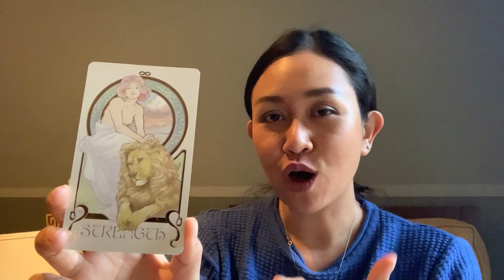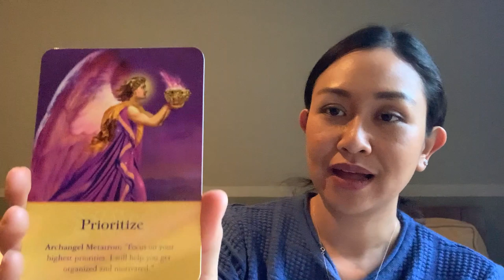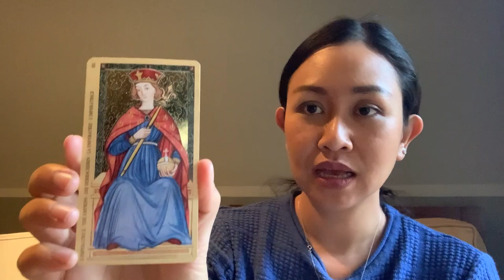ดูดวงราศีพิจิก เดือนมกราคม 2563 เป็นเดือนแห่งการสัมภาษณ์งาน งานขายเลิศ พี่น้องนำโอกาสที่ดีมาให้